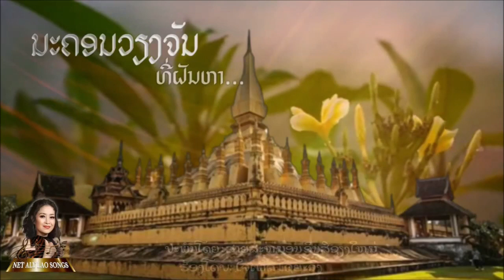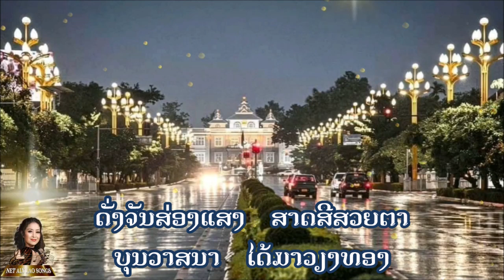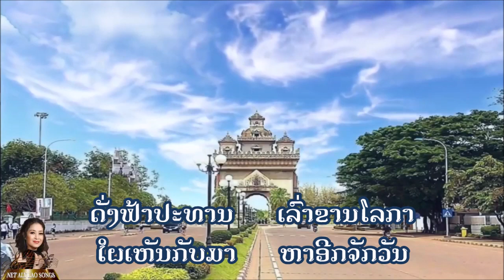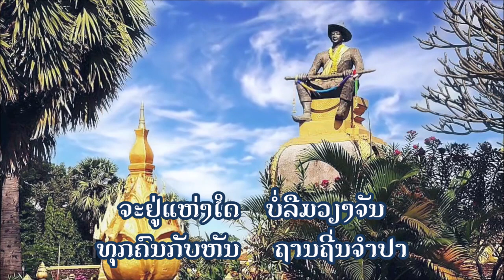ນະຄອນວຽງຈັນ...ທີ່ຝັນຫາປະພັນໂດຍ : ສາຍສະຫມອນ ອິນສີຊຽງໃຫມ່/ຮ້ອງໂດຍ : ໃຈເພັດ ໃຊຍະວົງ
ນະຄອນວຽງຈັນ...ທີ່ຝັນຫາ
ປະພັນໂດຍ : ສາຍສະຫມອນ ອິນສີຊຽງໃຫມ່
ຮ້ອງໂດຍ : ໃຈເພັດ ໃຊຍະວົງ